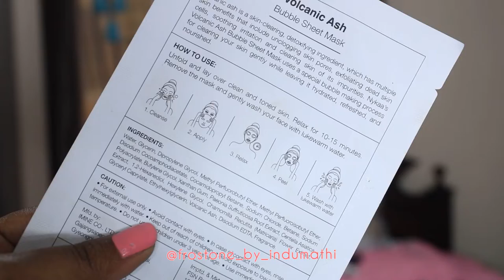Nykaa Bubble Sheet Masks Review | Indumathi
Hello Everyone,

XOXO,
Indu :)

Do not use any video from the channel for any commercial without proper notice.

Video Tags -